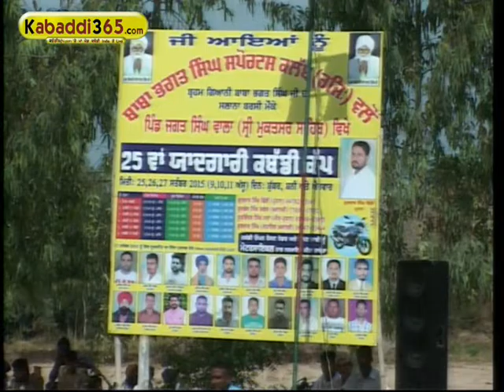(4) Jagat Singh Wala (Mukatsar) Kabaddi Touranament 27 Sep 2015